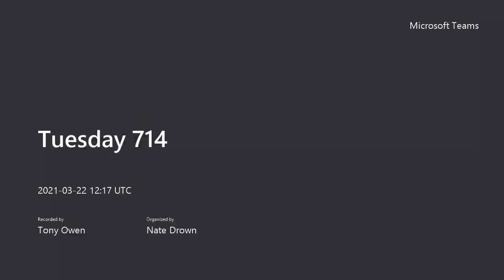March 23rd, 2021 | 7:14 Morning Bible Study | Life Changing Church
March 23rd 7:14 — Pastors Chris and Tony are getting us started in 2 Timothy chapter 4! You won’t want to miss Tuesday’s 7:14. Let’s keep the streak going and stay in the Word together this week!